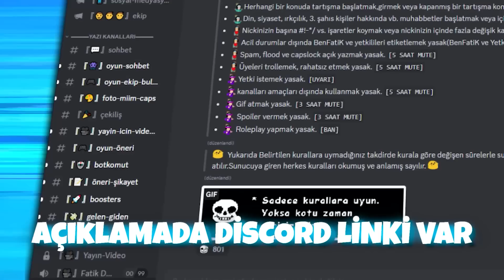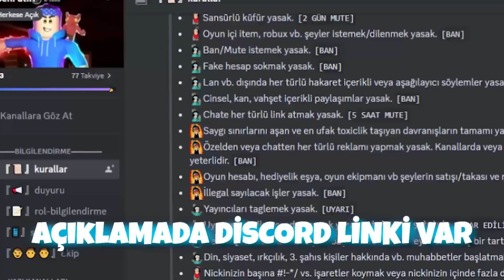DERİN DOORS FLOOR 2 !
2. KANALIMIZ ► @benfatik2

benfatik roblox doors challange doors ekip